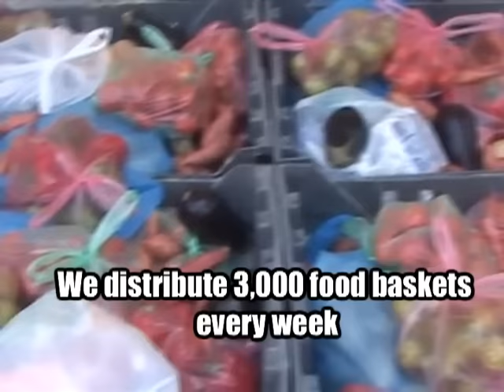Special Chanuka Message from Prime Minister Netanyahu